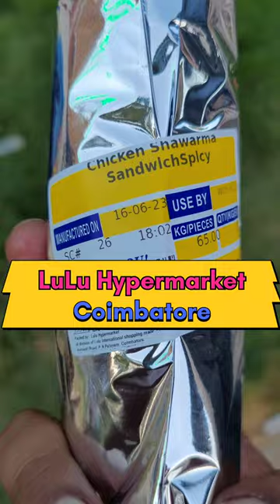💥 LuLu Hypermarket Now in Coimbatore / Tamilnadu 1st Biggest Hypermarket